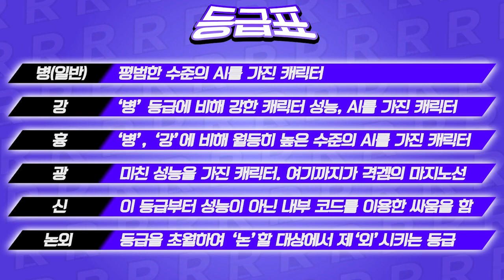19세입니다.│무겐 캐릭터 리뷰 449편 - 하나야마 카오루 [레알이다이]